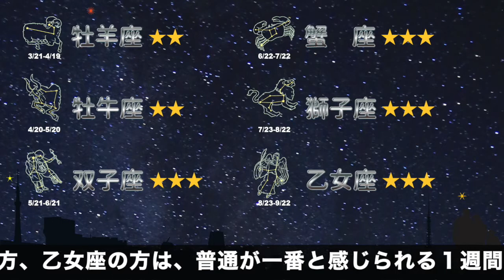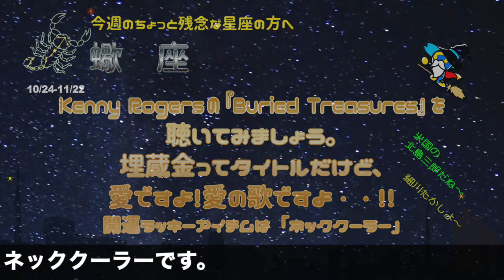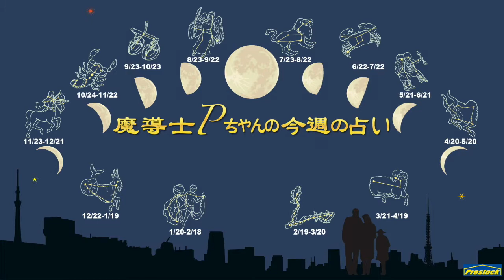【2021年6月7日】魔導士Pちゃん 今週の占い!!【今週の占い】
【番組中で取り上げた楽曲リスト】

１、 Thom Yorke（トム・ヨーク）のTraffic（トラフィック）をお勧めします。トムの呪術的な世界を覗いてみましょう。何かが見えるかもしれません。
Thom Yorke（トム・ヨーク） – Traffic（トラフィック）

２、 １９８９年から活動しているTeenage Fanclub（ティーンエイジ・ファンクラブ）は、スコットランドのグラスゴーのオルタナティブ・ロックバンドです。今日は、Fallin’（フォーリン）を聴いてみませんか？
Teenage Fanclub（ティーンエイジ・ファンクラブ） - Fallin'（フォーリン）

３、 アメリカの北島三郎と言えば、KennyRogers（ケニー・ロジャース）・・・ちょっと言い過ぎかなあ・・カントリーの王道の歌詞とも言える「Buried Treasures」（ベーリッド・トレジャー）を聴いてみましょう。愛ですよ！愛の歌ですよ・・・
Kenny Rogers（ケニー・ロジャース） - Buried Treasures（ベーリッド・トレジャー）

【概要・URL】
プロストックホームページ

プロストックベトナム　YouTubeチャンネル